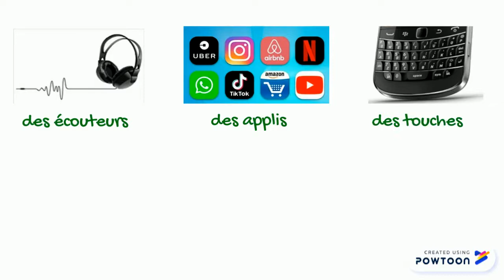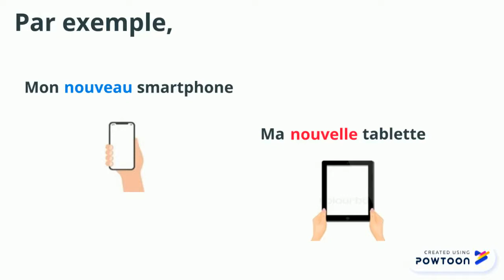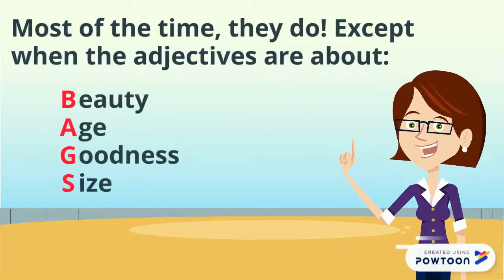Mes objets préférés